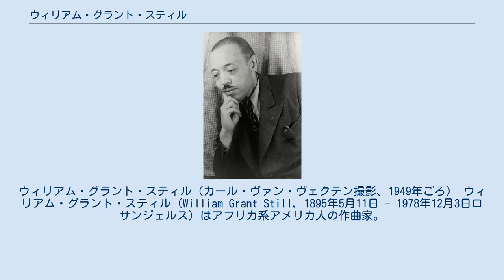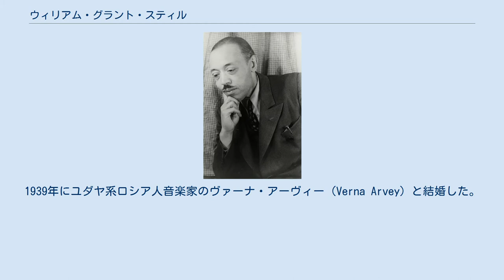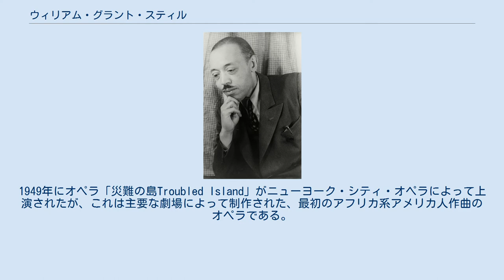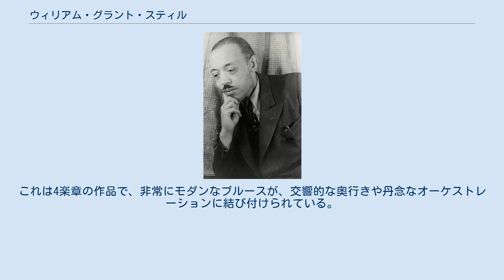ウィリアム・グラント・スティル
ウィリアム・グラント・スティル（カール・ヴァン・ヴェクテン撮影、1949年ごろ） ウィリアム・グラント・スティル（William Grant Still, 1895年5月11日 - 1978年12月3日ロサンジェルス）はアフリカ系アメリカ人の作曲家。
150曲以上の作品があり、アフリカ系アメリカ人の作曲家の偉大な先駆者としてしばしば言及されてきた。
アメリカの主要なオーケストラを指揮した最初のアフリカ系アメリカ人指揮者でもある。
また、自作のオペラを上演された最初のアフリカ系アメリカ人であるばかりか、それがはじめてテレビ放映されたアフリカ系アメリカ人の作曲家でもある。
 ミシシッピ州ウッドヴィルの生まれ。
両親は教育者だったが、スティル3歳の時に父親が死んだため、母親の再婚相手のもとアーカンソー州リトル・ロックで教育を受けた。
 第一次世界大戦中はアメリカ海軍に従軍。
両親の進めで医学に進むために、ウィルバーフォース・カレッジとオバーリン音楽院に進むが、音楽への関心さめやらず、ニューヨーク市に行き、W.C.ハンディの楽団で演奏家・編曲者を務めるかたわら、ハンディの楽譜出版社でも働いた。
スティルはハーレム・ルネサンス運動にかかわっており、ジャズやポピュラー音楽の場面でも積極的だった。
 後に奨学金を得て、ニューヨークで前衛音楽の作曲家エドガー・ヴァレーズに、次いでボストンのニューイングランド音楽院でジョージ・ホワイトフィールド・チャドウィックに作曲を師事。
現代音楽に興味をもてなかったと告白したものの、スティルはヴァレーズからは人格的な感化を受け、一方チャドウィックからスティルは、ロマン主義的な作曲姿勢、とりわけ国民楽派の追究を奨められたという。
1939年にユダヤ系ロシア人音楽家のヴァーナ・アーヴィー（Verna Arvey）と結婚した。
 当初はモダンな作曲様式をとるスティルだったが、後に、アフリカ系アメリカ人の文化遺産を、クラシック音楽の形式によって音楽的に検討するという創作姿勢を浮かび上がらせ、独自の様式を形成した。
1931年に「交響曲 第1番「アフロ＝アメリカン」」がロチェスター・フィルハーモニー管弦楽団によって上演されると、最初の黒人クラシック作曲家として注目を浴びた。
 1936年にはロサンジェルス・フィルハーモニー管弦楽団を指揮し、初めて国内の主要オーケストラを指揮したアフリカ系アメリカ人となった。
1949年にオペラ「災難の島Troubled Island」がニューヨーク・シティ・オペラによって上演されたが、これは主要な劇場によって制作された、最初のアフリカ系アメリカ人作曲のオペラである。
1955年にニューオーリンズ・フィルハーモニー管弦楽団を指揮したが、これはアメリカ深南部のオーケストラを黒人が指揮した最初の機会となった。
スティルの作品は、ベルリン・フィルハーモニー管弦楽団、ロンドン交響楽団、東京フィルハーモニー交響楽団、BBC管弦楽団などによっても演奏されている。
ちなみにスティルは、アフリカ系アメリカ人として初めてレコード会社を経営した。
 後にスティルは引く手あまたの編曲家となり、ウィラード・ロビンソンの「ディープ・リヴァー・ショー」やポール・ホワイトマンの「オールド・ゴールド・ショー」（いずれもNBCラジオ放送）に楽曲を提供した。
カリフォルニア州ロサンジェルスを終の棲家とし、同地でいくつかの映画音楽を作曲した。
 スティルは2度グッゲンハイム奨学金を獲得したほか、オバーリン大学、ウィルバーフォース大学、ハワード大学、ベイツ大学、アーカンソー大学から名誉博士号を授与された。
心臓疾患のために他界した。
 スティルは今では「アフロ・アメリカン交響曲」が有名である。
これは4楽章の作品で、非常にモダンなブルースが、交響的な奥行きや丹念なオーケストレーションに結び付けられている。
ストコフスキーによるステレオ録音の後、しばらくアメリカ楽壇でも忘れられていたが、ネーメ・ヤルヴィ指揮デトロイト交響楽団のCDによって名誉回復を果たした。